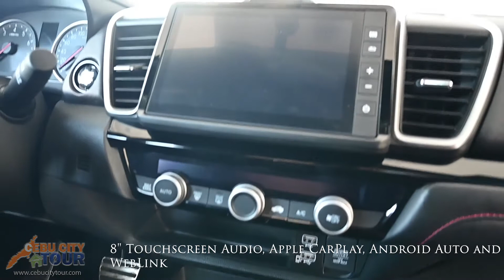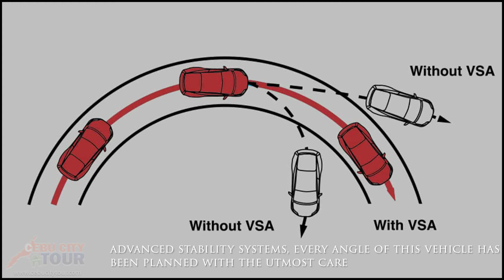2021 Honda City - Like Civic and Accord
Honda City can be bought in Cebu Honda Cars Philippines. This model has an entry to the subcompact sedan segment. A 5th generation Honda City Model in the country.  It comes with similar look to Honda Civic and Honda Accord. It comes with a grille at the front along with LED headlights for the higher variants and halogen bulbs for the other models.

With a new look Honda City comes with a good engine performance. Honda city sedan is powered with 1.5-liter (L15B1),  engine featuring Honda’s i-VTEC technology with dual overhead camshafts (DOHC). You can choice either a convenience-centric CVT or a 6-speed manual gearbox. It has economy button for all variants except the S grade to helps user save fuel.